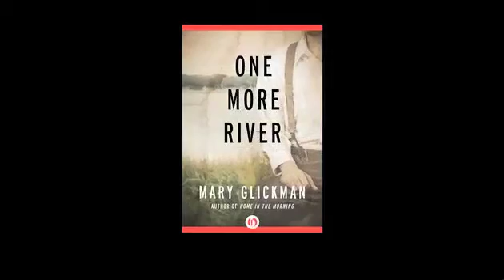Mary Glickman Profile: One More River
"Southerners are natural storytellers," explains author Mary Glickman.

Born on the south shore of Boston, Glickman studied at the Université de Lyon and Boston University. After living in Boston for twenty years, she and her husband traveled to South Carolina and discovered a love for all things Southern. Glickman wrote about the Southern-Jewish experience in her bestselling debut novel, Home in the Morning, as well as her latest book, One More River, the sweeping stories of a father and son in the turbulent twentieth-century American South.

Watch Glickman discuss her earliest writing experiences, her love of the writing process, and how oral narratives have influenced her work.